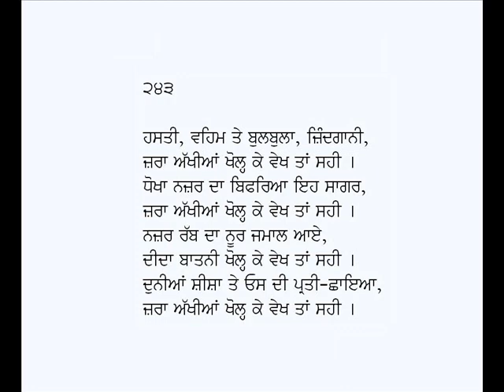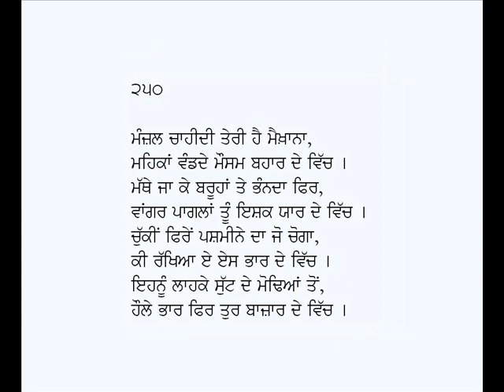Rubaian/Rubaiyat-Sarmad Kashani (Part-25)